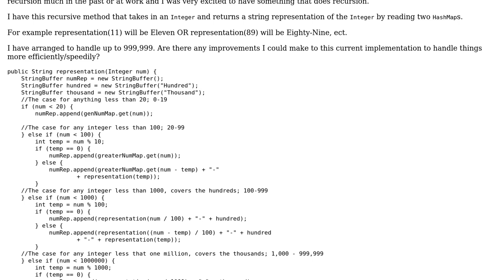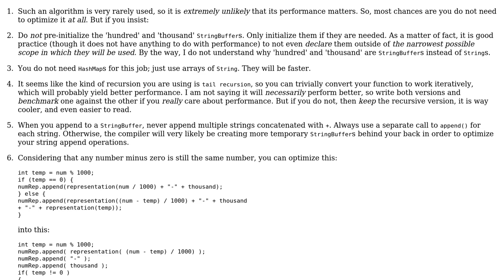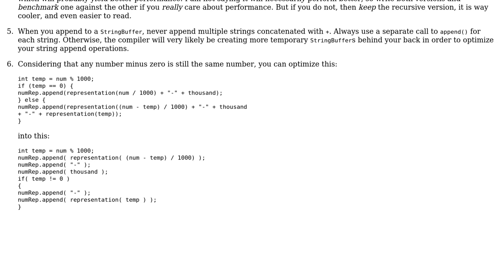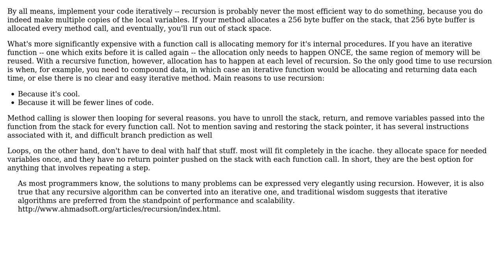Integer to String recursive method (2 Solutions!!)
Integer to String recursive method

With thanks & praise to God, and with thanks to the many people who have made this project possible! | Content (except music & images) licensed under CC BY-SA | Music | Images & others | With thanks to user palacsint user Mike Nakis user Jamal user HunterBlack and the Stack Exchange Network Trademarks are property of their respective owners. You are responsible for your own actions.